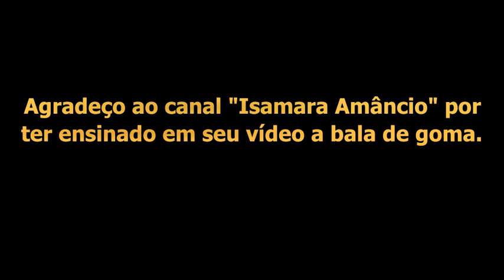Dobrei a receita da bala de goma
A  receita está no canal "Isamara Amâncio". Dá certo dobrar a receita que ela ensinou em seu vídeo "Só 3 ingredientes - Bala de Goma Super Fácil - Isamara Amancio".